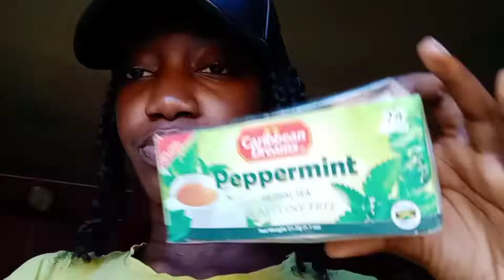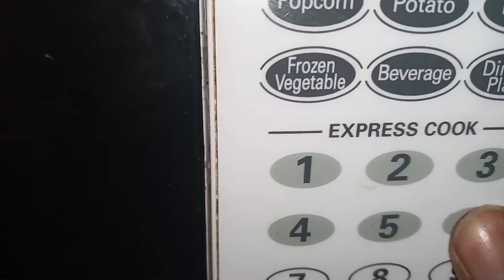Hot tea challenge 😆🤣winner gets $10,000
No one was injured in the making of this  video